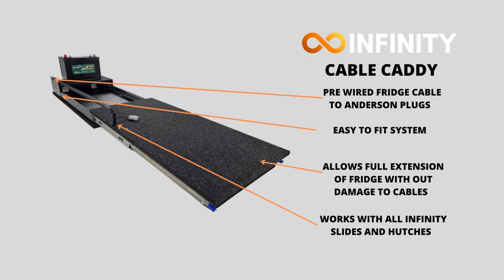FRIDGE CABLE CADDY